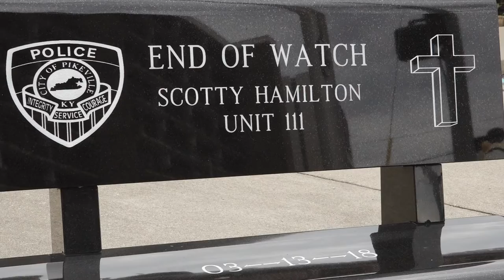Remembering Pikeville Police Officer Scotty Hamilton